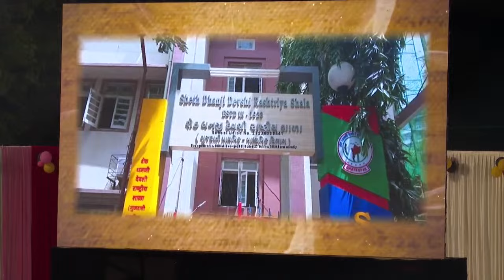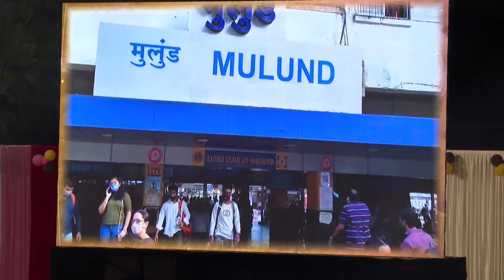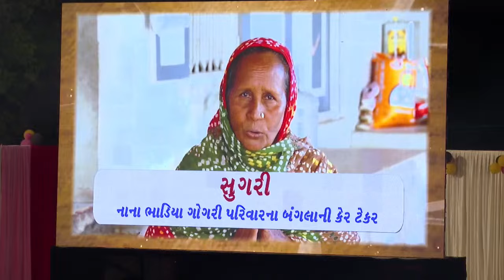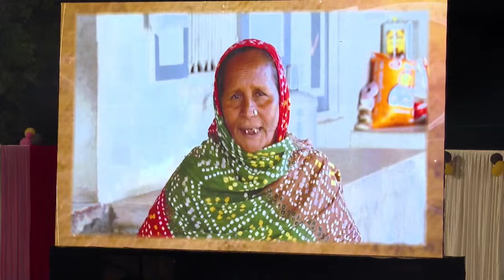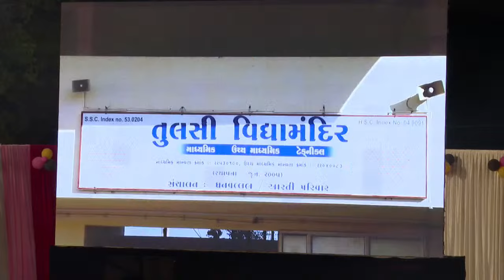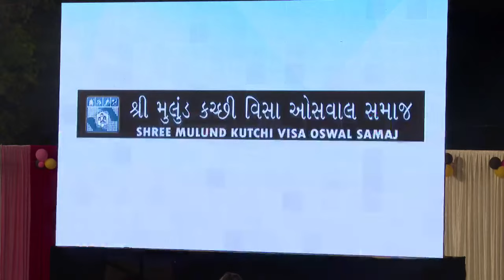Fabulous 75 of Jaya Chandrakant Gogri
Hetal Photo Art